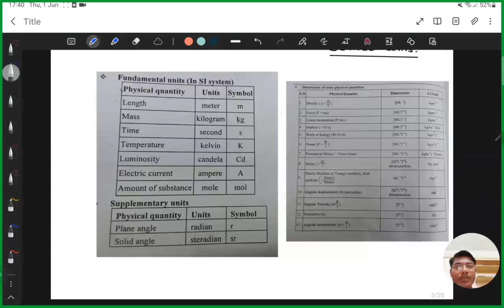DIMENSION; SCALAR & VECTOR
One of the best platform to prepare CEE entrance to crack mbbs bds bscnursing paramedical cee entrance exam. All zoom live class are uploaded daily in beatifully arranged in playlist. we teaches physics,chemistry,botany,zoology,mat from basics with full of tricks and techniques. Our teacher team is BPKIHS scholarship holder students. we teaches you with amazing concepts.